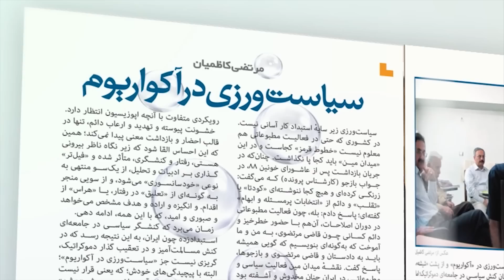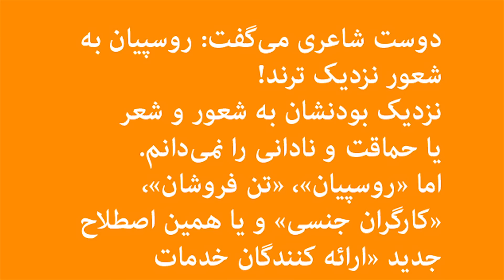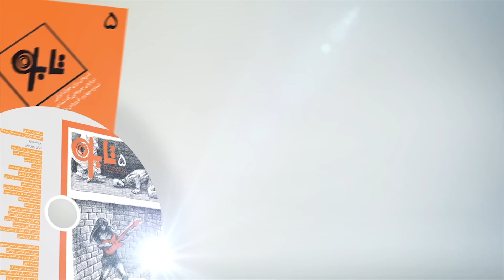تابلوی ۵ آمد